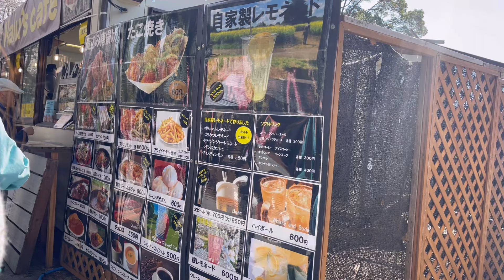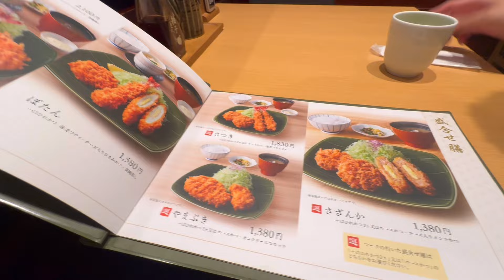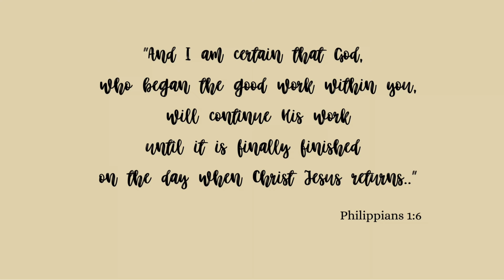Life in Japan 🎌: Finally, it's SPRING! 🌸 🌷 💐 | Life lately vlog